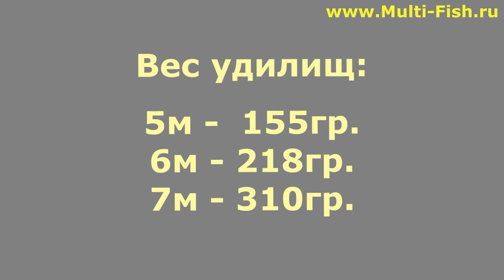МАХОВОЕ УДИЛИЩЕ БЫСТРОГО СТРОЯ. УДОЧКА ДЛЯ БОКОВОГО КИВКА. ЖЕСТКОЕ МАХОВОЕ УДИЛИЩЕ.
Маховое удилище быстрого и сверх-быстрого строя. Жесткий строй удилища. Удочка для бокового кивка (летней мормышки) Flagman MANTARAY ELITE. Эксперт Максим Балаев подробно рассказывает о маховом удилище быстрого строя для ловли на боковой кивок.
Большой выбор маховых удилищ различных длин для бокового кивка и летней мормышки на сайте Multi-Fish.ru

Наши преимущества:
2. САМЫЕ НИЗКИЕ цены со склада производителя, по Программе лояльности магазина Мульти-фиш!
3. БЕСПЛАТНАЯ доставка по Москве и России в рамках Программы лояльности!
4. БЕССРОЧНАЯ гарантия на заводской брак на ВСЕ УДИЛИЩА!
5. Свой фирменный СЕРВИС-ЦЕНТР работающий более 25 лет! с ПОЖИЗНЕННОЙ гарантией на место ремонта!